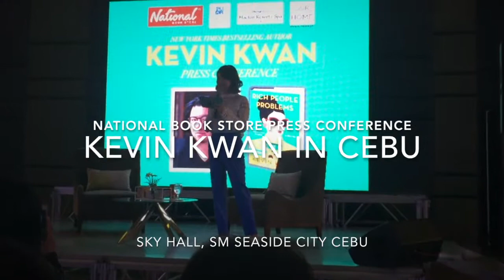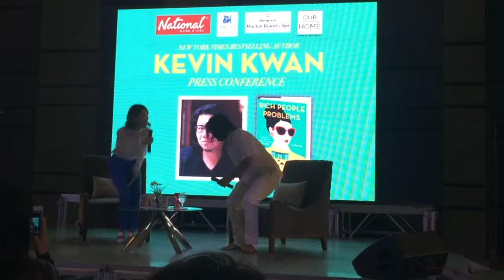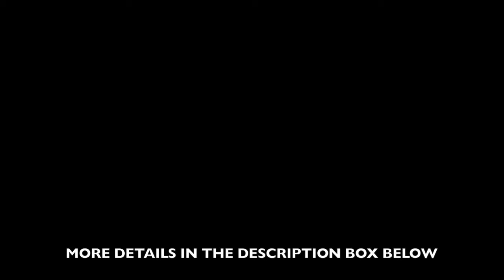KEVIN KWAN IN CEBU WITH KRYZ UY FOR NATIONAL BOOK STORE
National Book Store brings international bestselling author Kevin Kwan to Cebu for a book signing event on August 27, 2017, at 2 PM in the City Wing of SM Seaside City Cebu. A press conference was held on August 26 to welcome Kwan in Cebu.

Kryz Uy played host for the event.

Thanks to National Book Store for inviting us.